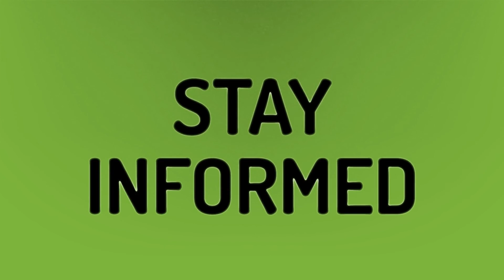Does salt pregnancy test work?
Early Pregnancy Discharge • Does salt pregnancy test work?